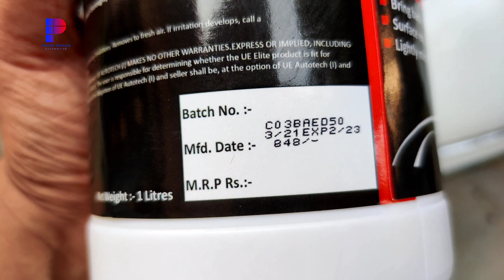Car engine dressing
Hi friends, today I'll show you how to clean car engine bay.

Purchase link-
Car engine dresser

Precaution:

Avoid eye and skin contact. Avoid prolonged breathing of vapour or mist. Wash throughly after handling. Use in a well ventilated area. Keep container closed when not in use. Do not ingest.